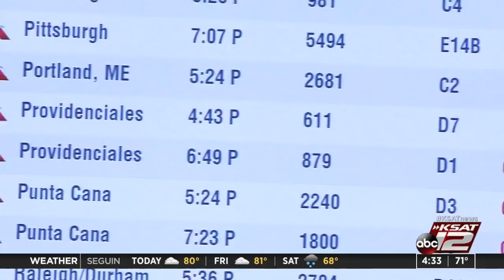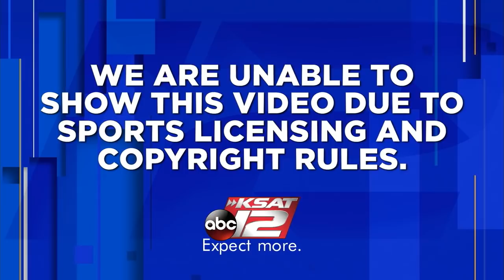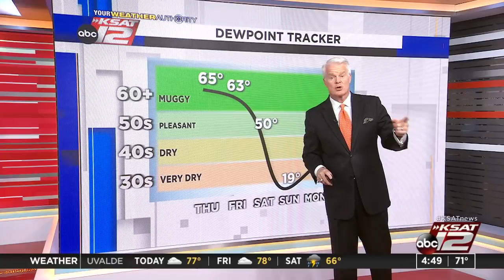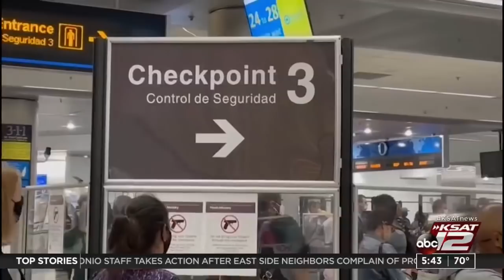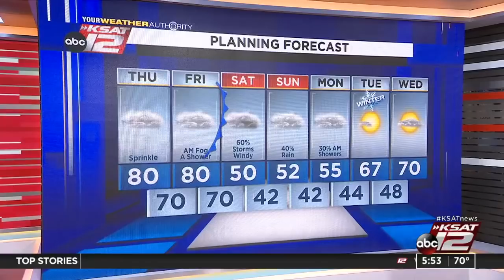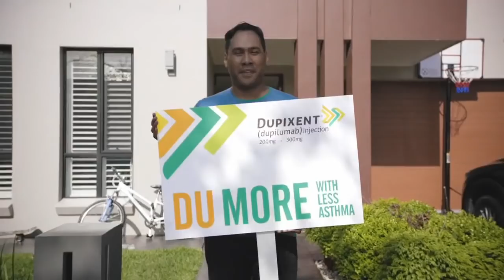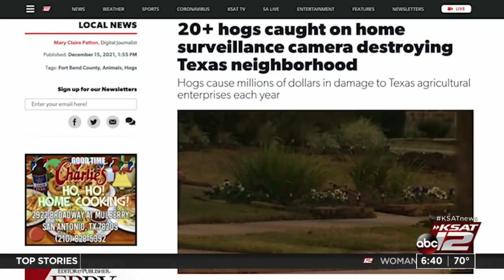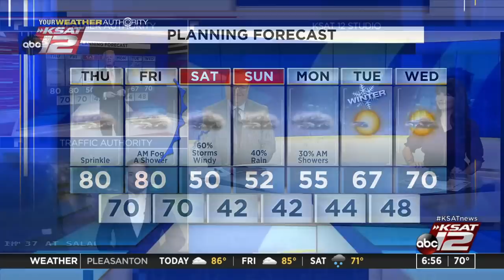Good Morning San Antonio : Dec 16, 2021